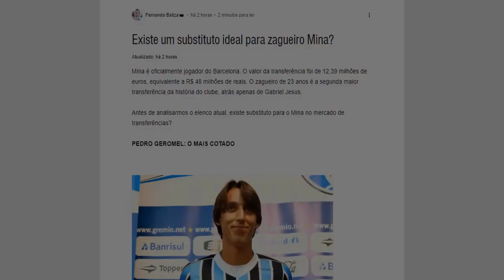QUEM TEM DINHEIRO CONTRATA, QUEM NÃO TEM CHORA E CHORA MUITO MESMO |FAIR PLAY FINANCEIRO